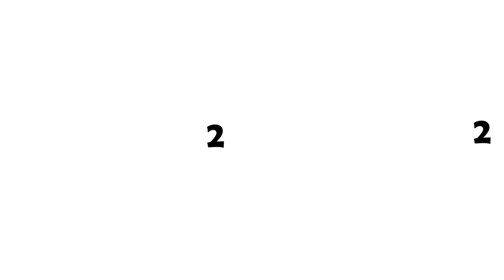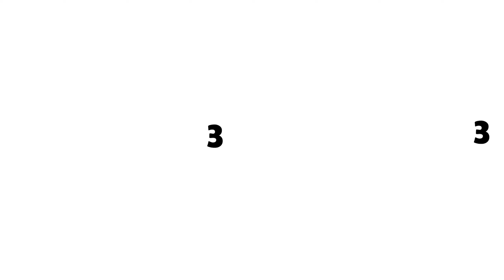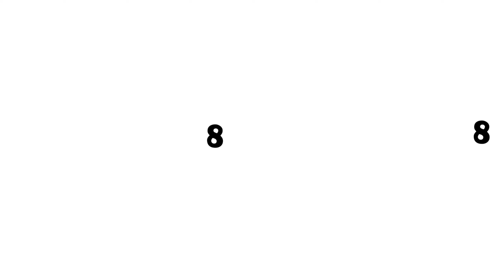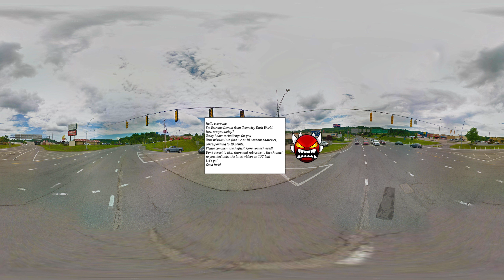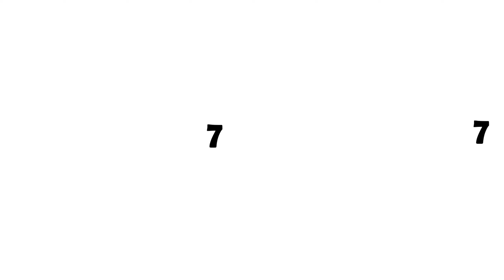FIND Medium - Hard - Insane - Extreme l Fire In The Hole | All Geometry Dash Finding 360° VR Video